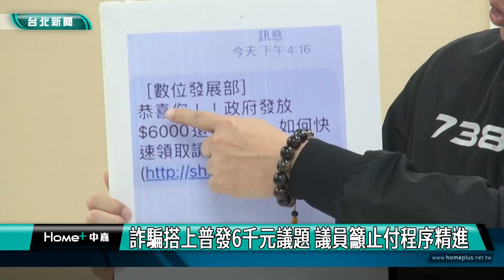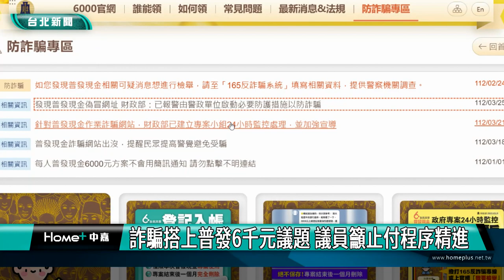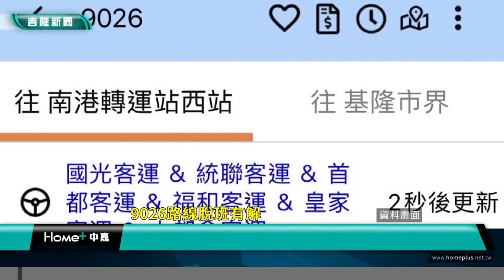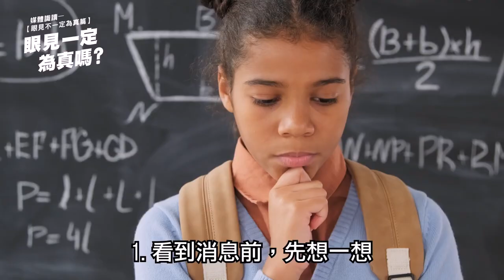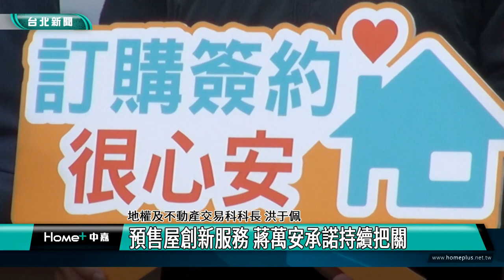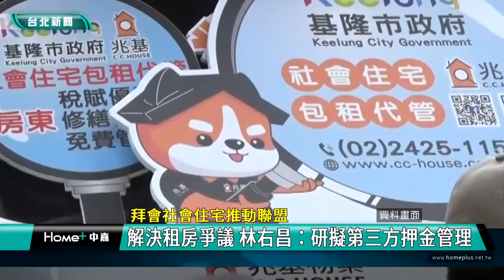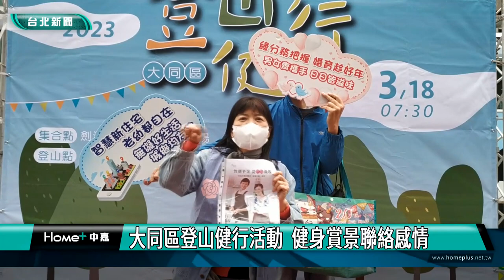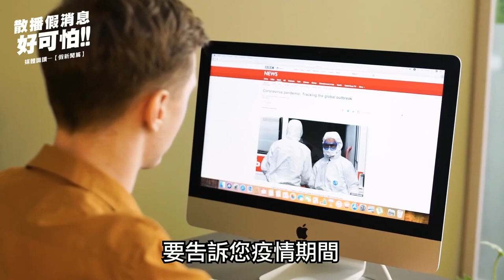中嘉台北新聞-20230330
00:20 何時設青年局 蔣萬安：最快六月組籌備小組
02:36 詐騙搭上普發6千元議題 議員籲止付程序精進
08:15 萬和共好中心開幕 首座社區老幼共融空間
14:59 9026路線脫班有解 蔡適應：將開放第二家加入
17:28 基捷經費分攤 謝國樑提拉長還款至20年
25:47 預售屋創新服務 蔣萬安承諾持續把關
34:01 解決租房爭議 林右昌：研擬第三方押金管理
37:23 居家椅子瑜珈操 長者養肌防跌有一套
42:40 大同區登山健行活動 健身賞景聯絡感情
44:27 島東五女藝術家聯展 國父紀念館現花東熱情
51:10 基隆青年委員會正式成立 謝國樑頒23位聘書
54:07 搭船出海登基隆嶼初體驗 邱佩琳：不虛此行

臉書追起來
Home 中嘉- 吉隆有線電視

趣聞不漏接
吉隆官網(中嘉新聞)

喜歡看電視?